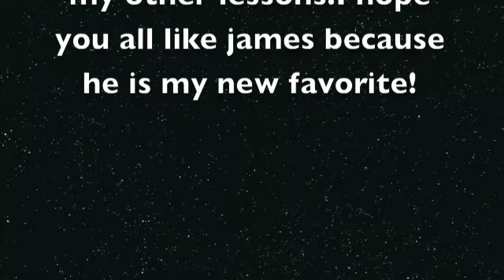James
This is James he is my new favorite. new vid of him in january!